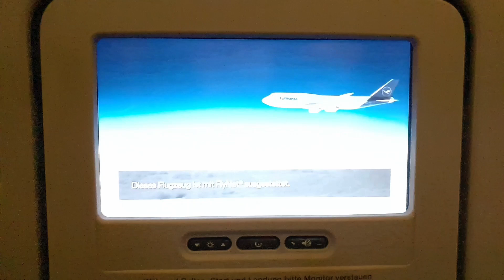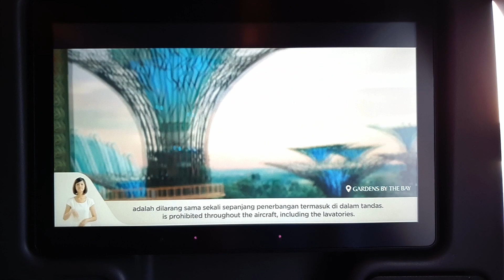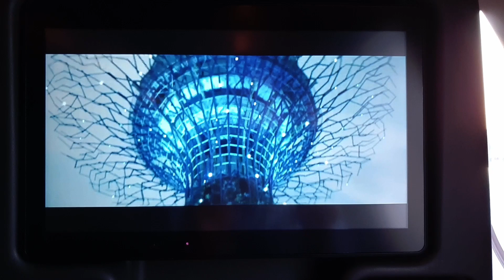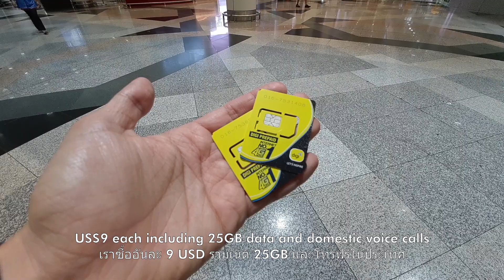Malaysia Travel Vlog - Part 1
This is the first part of our trip to Malaysia. We visited Kuala Lumpur, Penang Ipoh, and Cameron Highlands during our 12-day vacation. In this episode I'll take you with us on an airport hopping tour as we traveled from Gothenburg, Sweden through Frankfurt and Singapore to our final destination which was Kuala Lumpur, Malaysia. The flight took about 18 hours including layovers.